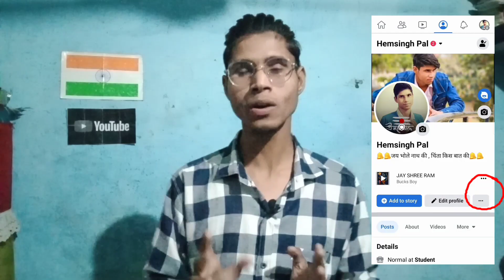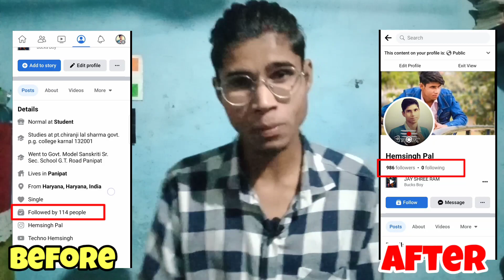Gain "INSTANTLY" Followers on Facebook 😮| How to turn on professional dashboard on Facebook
Dosto , video ager achi lagi ho like karna or apne close friends ke sath share karna taki vo bhi Sikh sake

My Gears
Mobile holder
Boya mic
Ring light
Gorilla tripod for vlog shoot

                      ||Contant Cover ||
Facebook new update professional dashboard feature
how to enable professional dashboard on Facebook
professional dashboard feature not showing
Facebook per instant followers kaise laye
Facebook per followers kaise badhaye